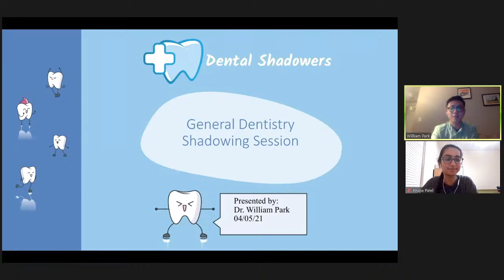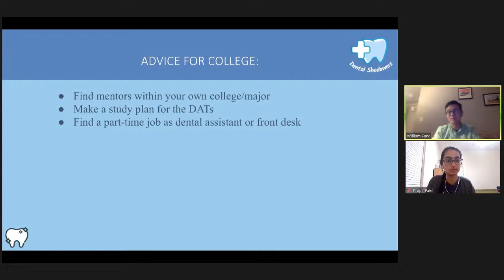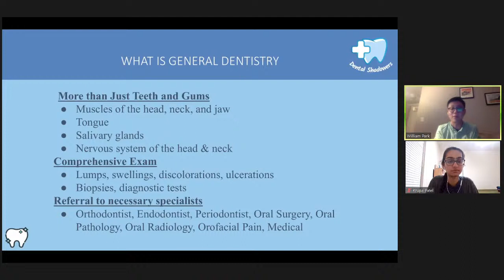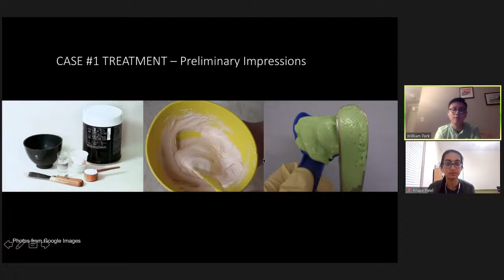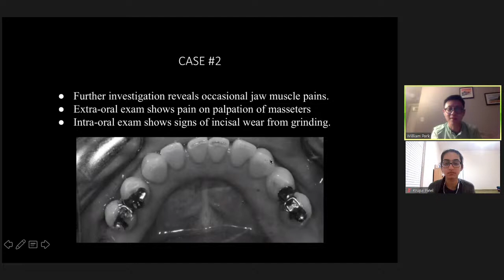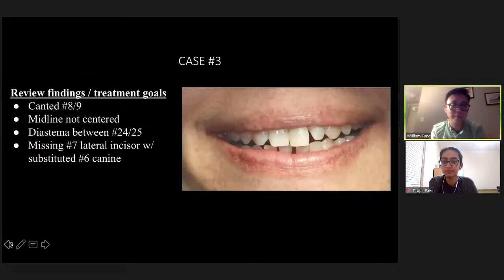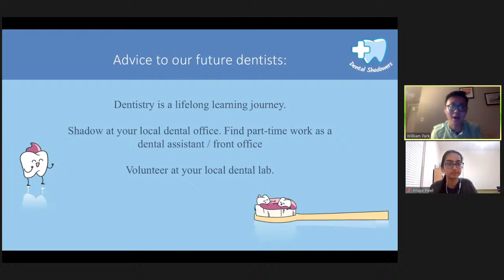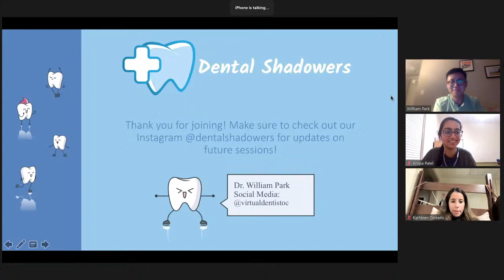General Dentist Virtual Shadowing with Dr. Park 4/5